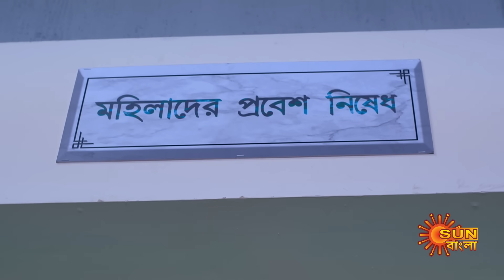Biyer Phool - Best Scene | 11 August 2023 | Full Ep FREE on SUN NXT | Sun Bangla Serial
Watch the Preview of the bengali serial "Biyer Phool" which airs on Sun Bangla TV.